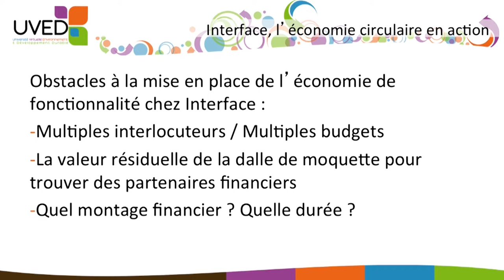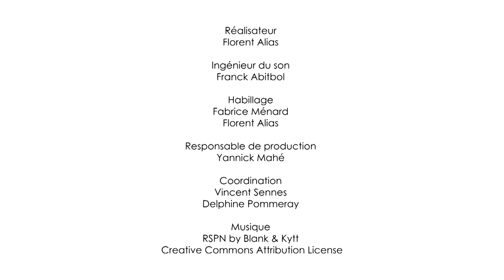INTERFACE, vers une économie de fonctionnalité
Laure Rondeau, Responsable Développement Durable France chez Interface, évoque les perspectives de mise en œuvre d'une économie de fonctionnalité pour l'entreprise Interface.